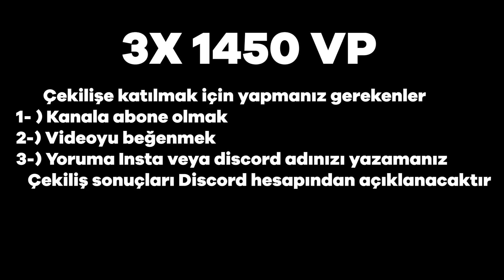TARIK'IN ATTIĞI TİMİNG'E İNANAMIYACAKSINIZ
Merhaba, bu kanalda ünlü valorant yayıncılarının ve ünlü e sporcuların en iyi vuruşlarını, faillerini ve en eğlenceli anlarını paylaşıyoruz. Şİmdiden teşekkürler :) YAYINCI

3X 1450 VP
Çekilişe katılmak için yapmanız gerekenler
2-) Videoyu beğenmek
3-) Yoruma Insta veya discord adınızı yazamanız
Çekiliş sonuçları Discord hesapından açıklanacaktır